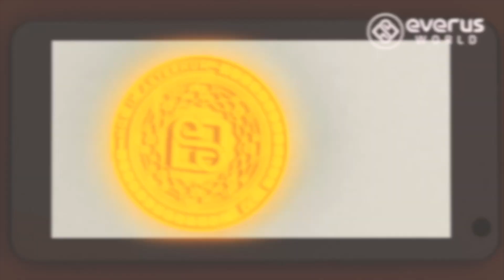Everus World Cryptocurrency Commerce App 3D Teaser - "Fintech Meets Imagination"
Welcome to Everus World, where fintech meets imagination!

Stand by for an amazing cryptocurrency experience as we work around the clock to build you a new, exciting and gamified financial universe, inside a mobile app!

Join us in activating merchants everywhere with our EVR cryptocurrency and find innovative ways to reward you.